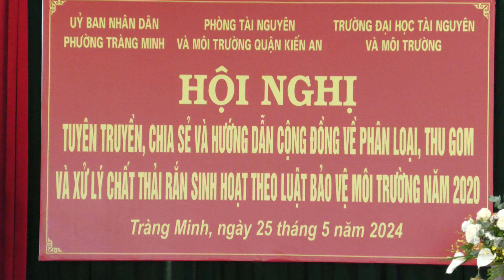Phường Tràng Minh tuyên truyền phân loại rác thải rắn